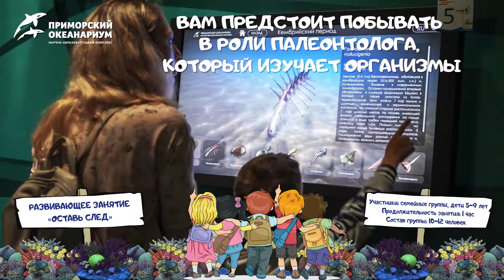Развивающее занятие "Оставь след"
Восстановлением внешнего вида древних организмов занимается наука палеонтология.
Дети будут исследовать необычные находки, и создавать контррельефы и барельефы раковин.

Группа до 12 человек

Продолжительность: 1 час

Стоимость: 400 руб.